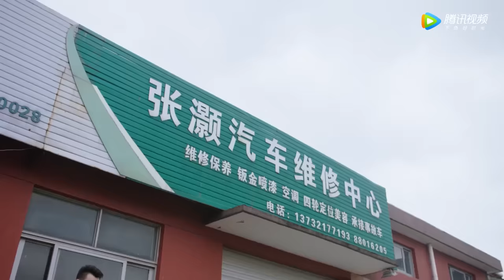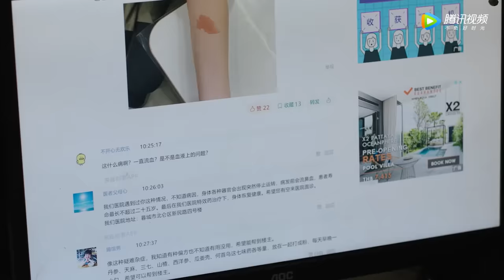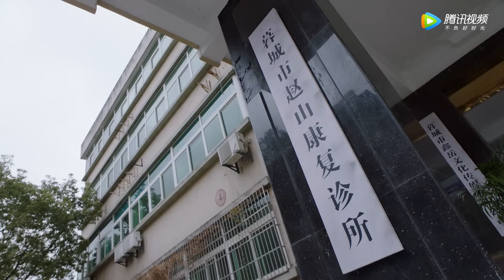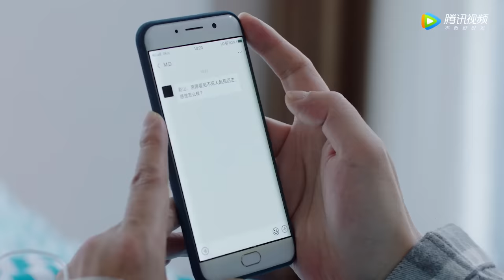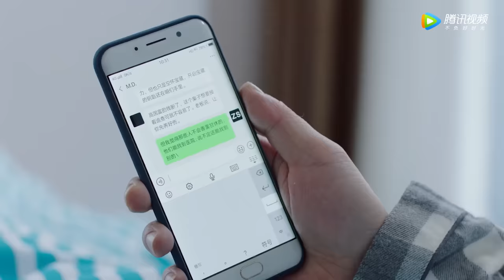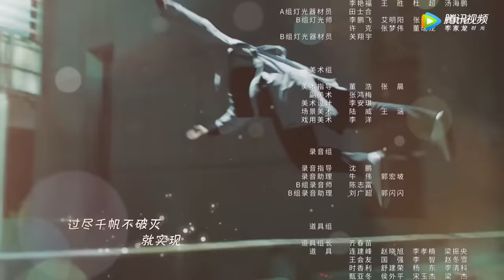ENG SUB【我是岁月你是星辰 I Am The Years You Are The Stars】EP05 金小鱼意外目睹蒋白驹复生（刘海宽、陈意涵）